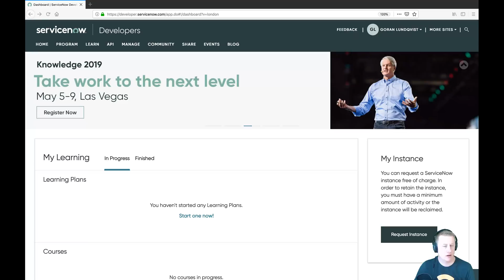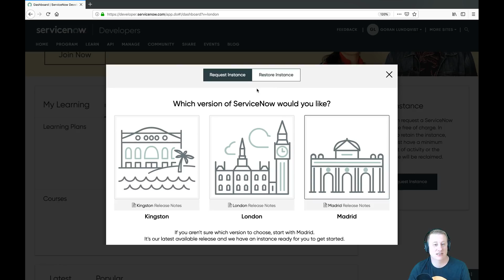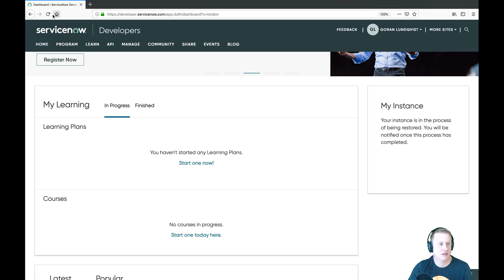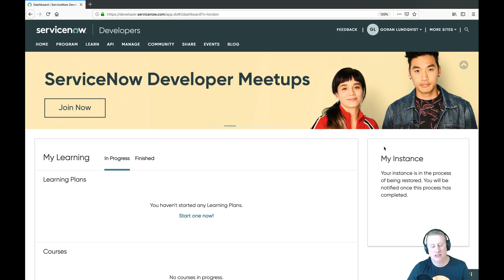Backup on your Personal ServiceNow Developer Instance is here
I recently just found out that a wanted functionality about having backup on your PDI now actually exists. Take a look and see how you can use it.